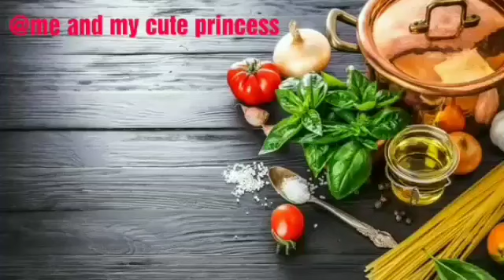मकर संक्रांति स्नान दान तिथि, शुभ मुहूर्त, पूजा विधि, क्या दान करे सम्पूर्ण जानकारी Makar Sankranti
मंत्र-
श्री गणेश गायत्री मंत्र- ॐ तत्पुरुषाय विद्महे वक्रतुण्डाय धीमहि तन्नो दन्ति प्रचोदयात्

श्री शिव गायत्री मंत्र- ॐ महादेवाय विद्महे रुद्रमूर्तये धीमहि तन्नो शिव प्रचोदयात

श्री विष्णु गायत्री मंत्र- ॐ श्री विष्णवे च विद्महे वासुदेवाय धीमहि तन्नो विष्णु: प्रचोदयात

महालक्ष्मी गायत्री मंत्र- ॐ महालक्ष्मयै च विद्महे विष्णु पत्न्यै च धीमहि तन्नो लक्ष्मी प्रचोदयात

सूर्य गायत्री मंत्र- ॐ भास्कराय विद्महे महातेजाय धीमहि तन्नो सूर्य प्रचोदयात